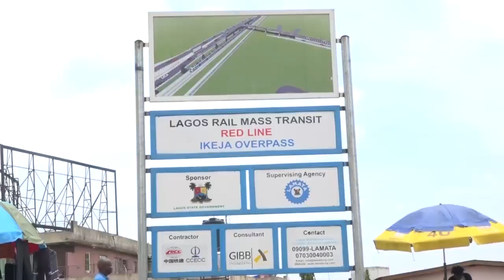Lagos Red Line Rail project.